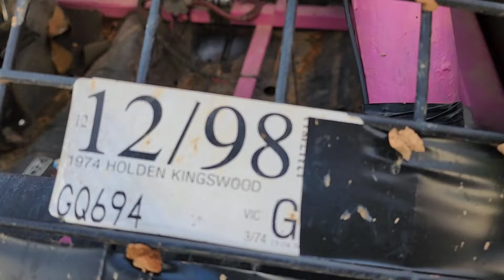First speedway video for the year!! Welly Champs!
91w and 5w take on wellington Champs
91w gets 5th overall and 5w gets 12th